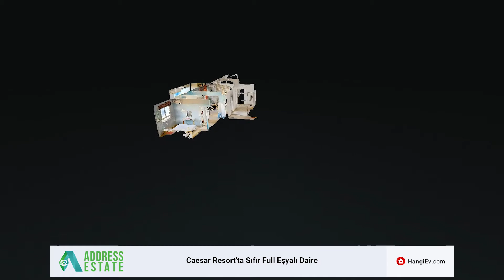Kıbrıs İskele Long Beach Satılık Daire - #59810 - HangiEv.com